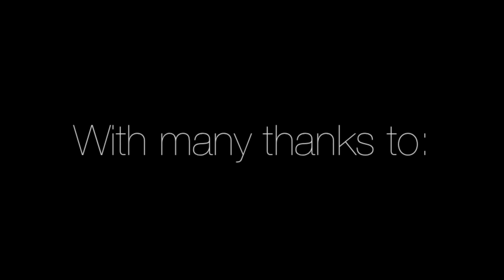Sings V Kendall Superstars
House Event on the first saturday of term.